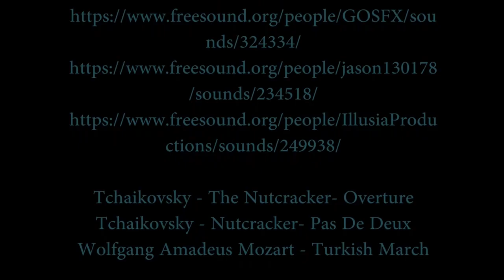The Ballerina (2016) Final Animation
Final animation for The Ballerina
Digital Design AUT 2016